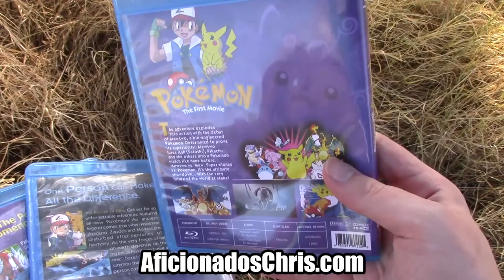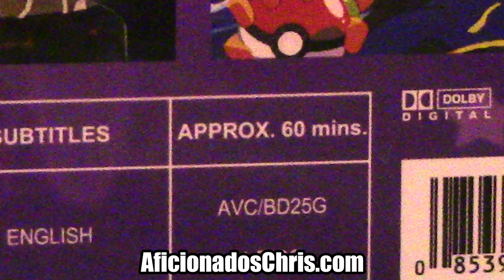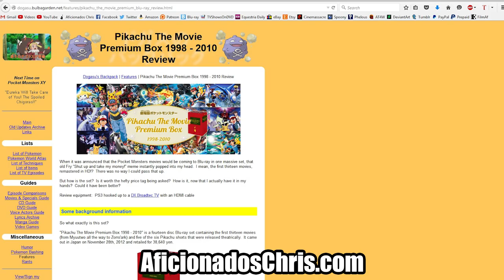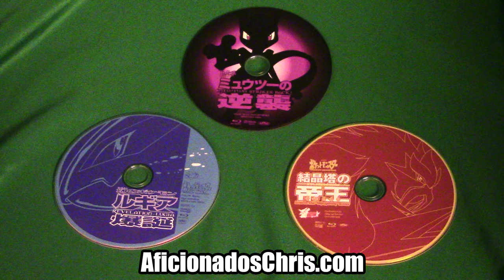Bootleg Pokémon Blu-rays - Aficionados Chris (ft. Tara Sands)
Featuring Tara Sands (Voice of Bulbasaur)

●T-Shirts!
●Like The Facebook Page!